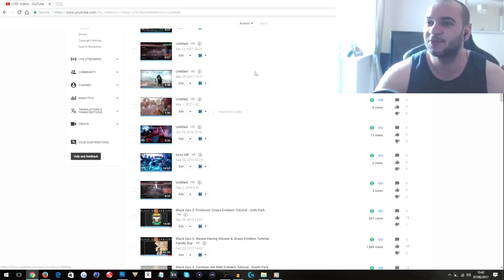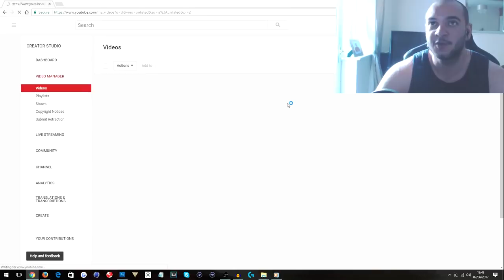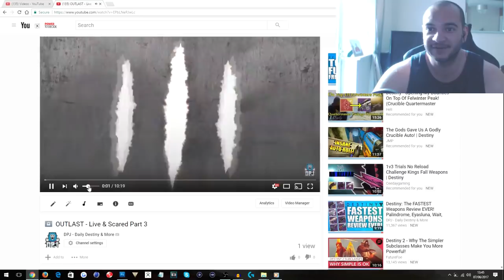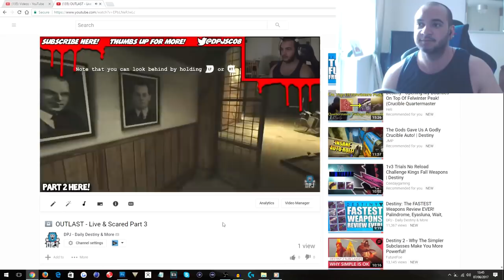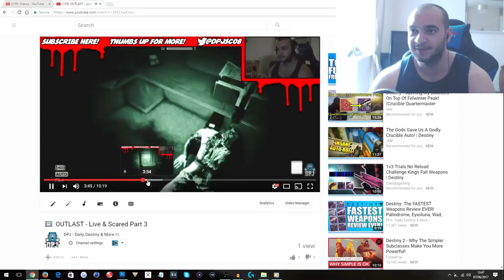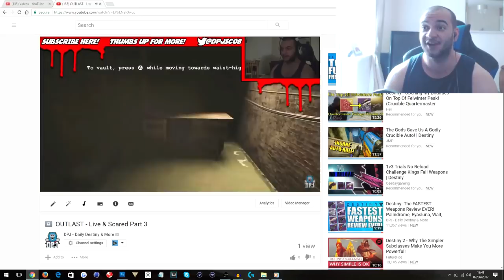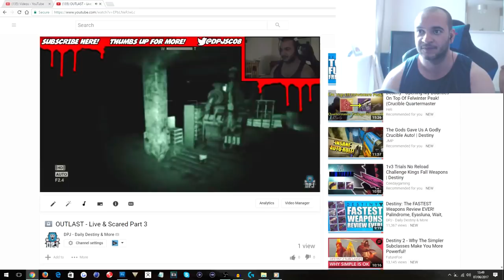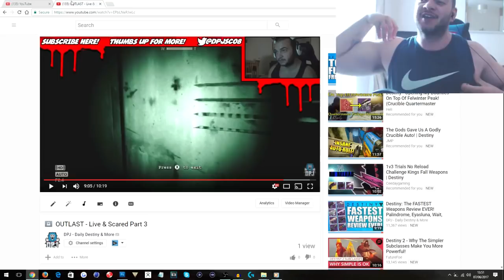Reacting To My Old Private Videos!! WTF IS THIS?